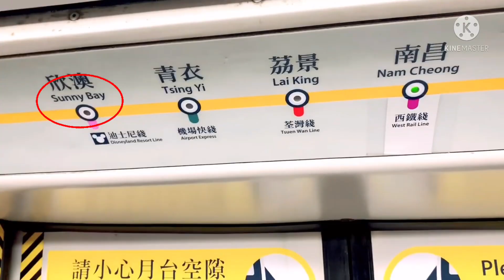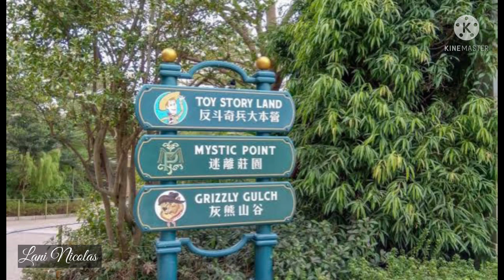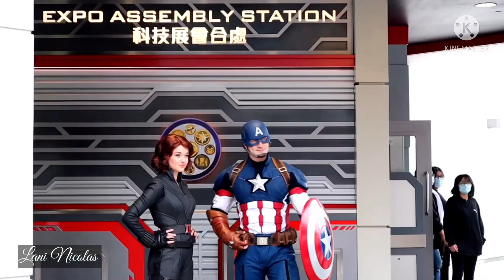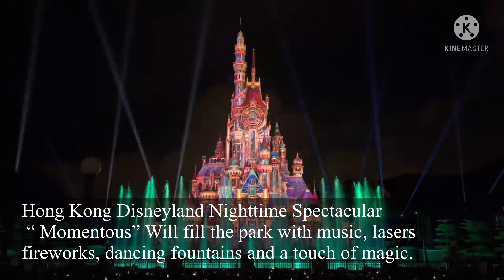EXPERIENCE THE MAGIC AT HONG KONG DISNEYLAND | NIGHTTIME SPECTACULAR “MOMENTOUS”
Hong Kong Disneyland is a theme park situated on Lantau Island in Hong Kong. It is the city's largest theme park. Explore the 7 lands filled with magic and Disney Characters while being inspired by your fantasies of a fairy tale. The Nighttime Spectacular "Momentous" will take you on a beautiful journey while bringing music, lasers, fireworks, dancing fountains, and a dash of enchantment to the park. Enjoy your journey to this land of fantastical experiences!

Boarding the MTR’s Disneyland Resort Line at Sunny Bay Station
Explore the 7 Lands:
1. Adventureland
2. Grizzly Gulch
3. Mystic Point
4. Toy Story Land
5. Fantasyland
6. Tomorrowland
7. Main Steet, USA

If you like this video please subscribe to my channel and hit the bell button " all " right next to the subscribe button to get notifications so you'll never miss the latest updates! Thank you and God bless Everyone!

Please support my official paid members and super chatter: THANK YOU!